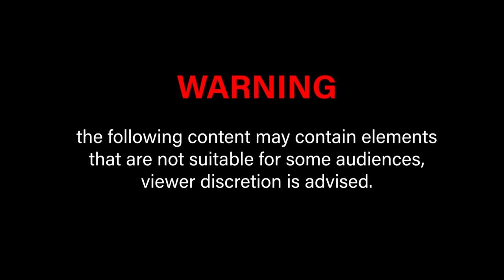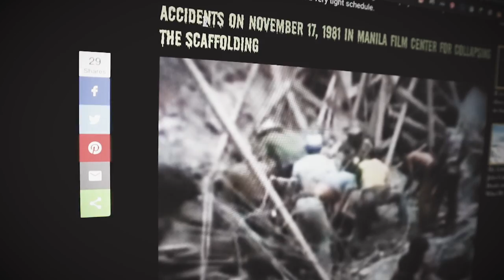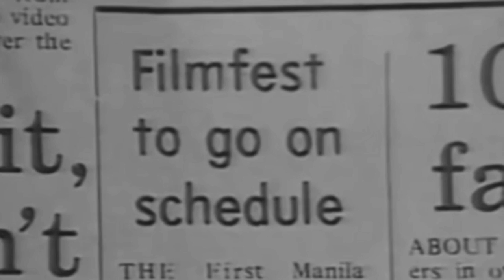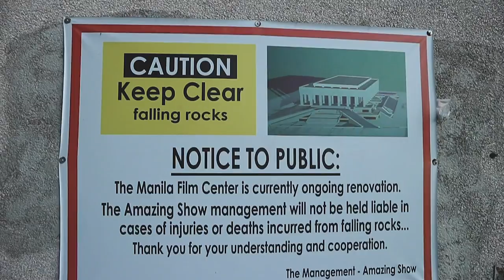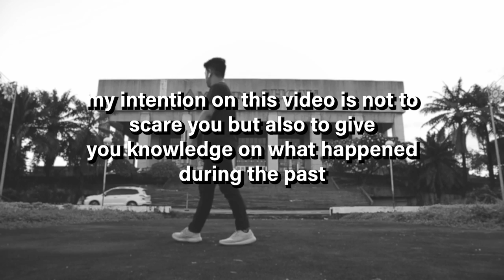What Happened to MANILA FILM CENTER?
The Haunted MANILA FILM CENTER || Jayce Mars
Halloween Special Part 1

It’s almost time for halloween and i think it’s the best time to tell you guys a story about some horrying stuff that actually happened in my country. The Manila Film Center was know from it's tragedy that happened back in the 80s and It was said to be home by hundreds of wandering ghosts.New Here?